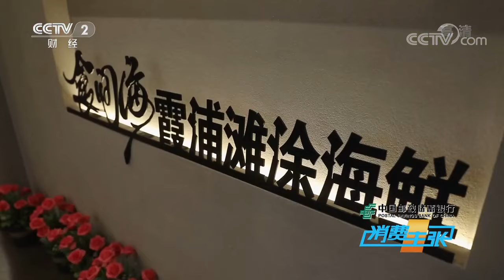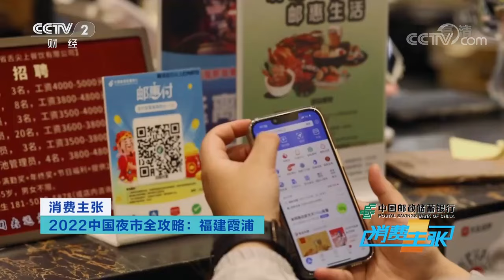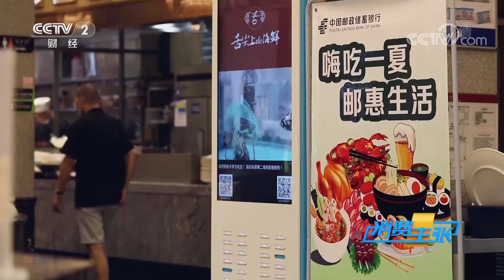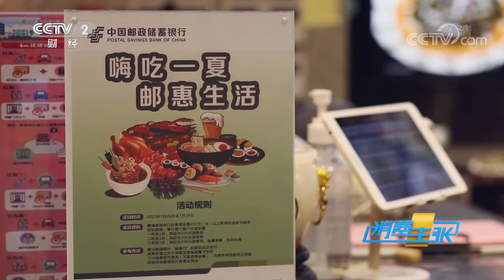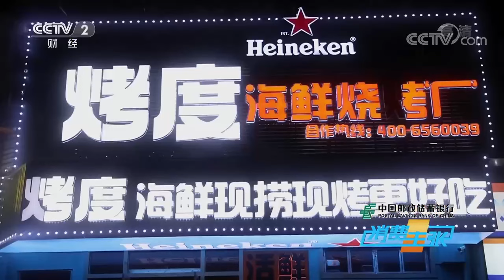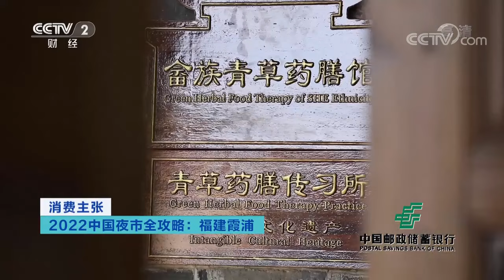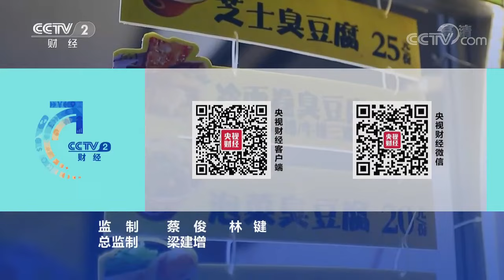《中国夜市全攻略》大排档里开海鲜锅盲盒 还能开出小青龙！一蛊佛跳墙 满满海味袭来！——福建霞浦篇 | 美食中国 Tasty China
本期美味：霞浦地处福建省东北部，海岸线长505公里，是福建海域最大、海岸线最长、岛礁最多、浅海滩涂最广的沿海县份。丰富的海洋资源让霞浦因海而生，靠海而兴，以盛产海鲜而出名。